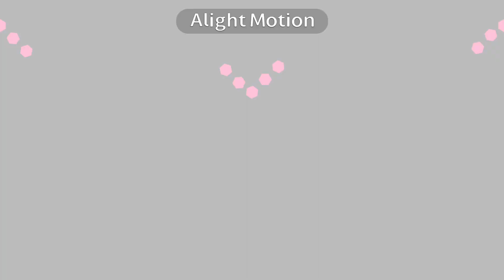JSAB Boss (Katana Blaster)